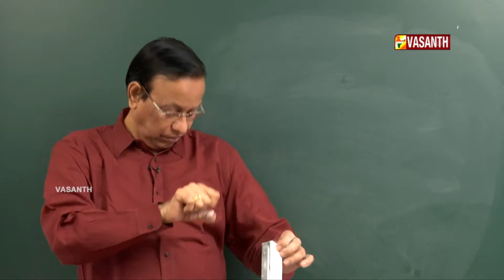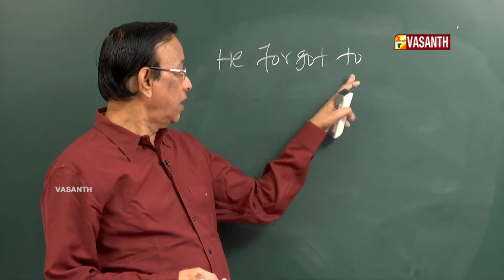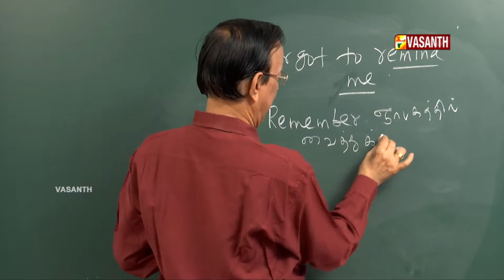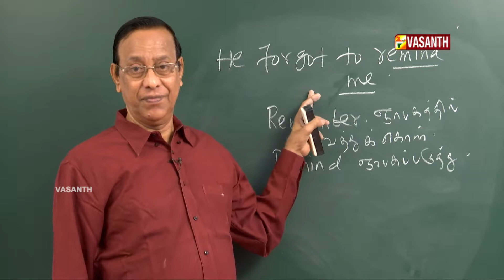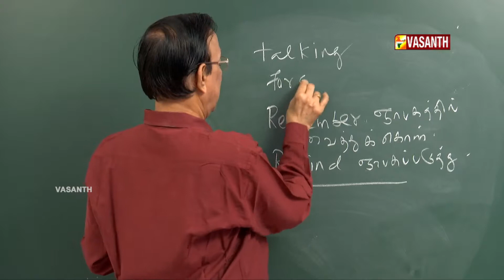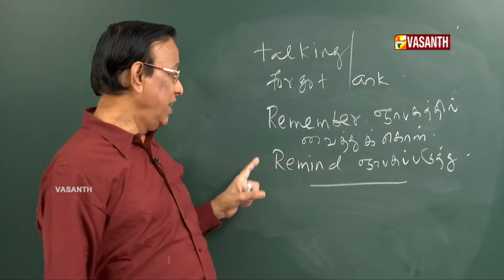MANJAL VEYIL MAALAI I EPI 437 I DT 20 06 18 I VASANTH TV